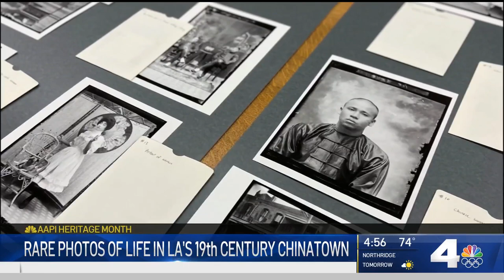Huntington in San Marino Receives Rare Photos of 19th Century Chinatown | NBCLA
Lisa See, bestselling author, donated some photos of 19th century Chinatown to the Huntington in San Marino – photos passed to her from her father and grandfather. Those photos are each a missing piece of history. Gordon Tokumatsu reports for NBC4 on Wednesday, May 26, 2021.

About NBCLA